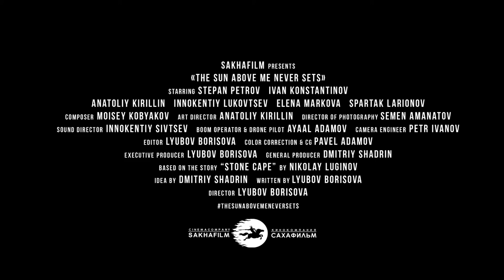The Sun Above Me Never Sets Official Trailer